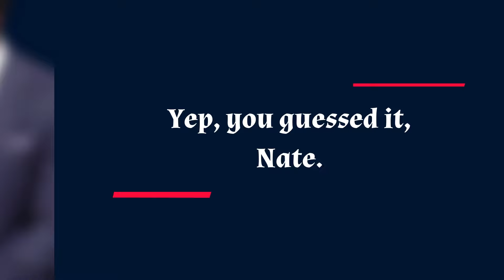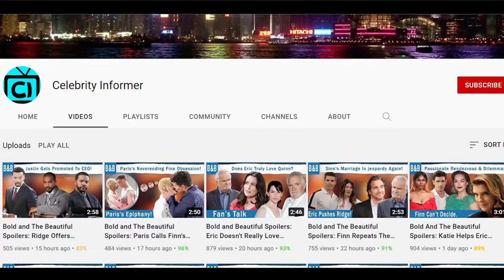The Young and The Restless Spoilers: Elena’s Power Play: Returning to Show Audra Who’s Boss.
Elena and Nate were quite the couple right? Now that Nate is single, I feel like this is the perfect time to bring Elena back. Just in time to make Audra feel small. Kyle and Audra might hit the sheets soon but it surely won’t work out. Needless to say, she’ll turn to Nate. Right in time, Elena could make her grand return. I really liked her character and it’d be great to see Elena show Audra who’s the boss. Nate’s learned his lesson this time and he surely won’t burn Elena’s heart like he did previously. For that, he’ll have to ask for Elena’s forgiveness over and over again. I would love to see Elena hold so much power over Nate and Audra.